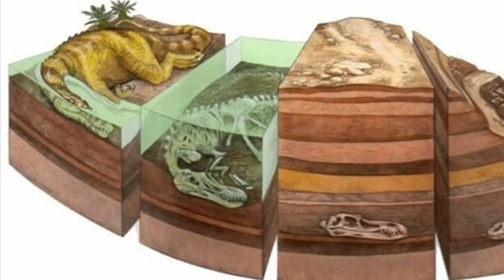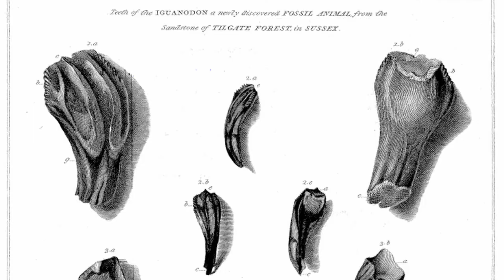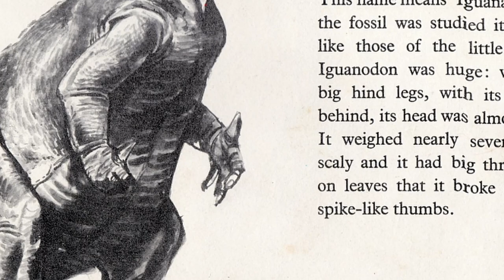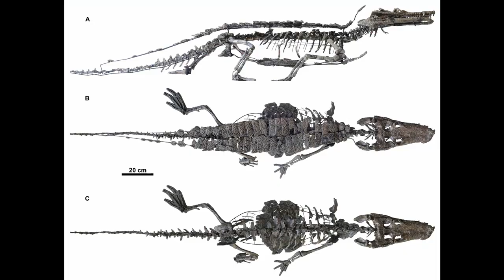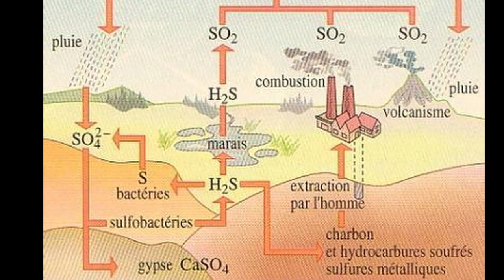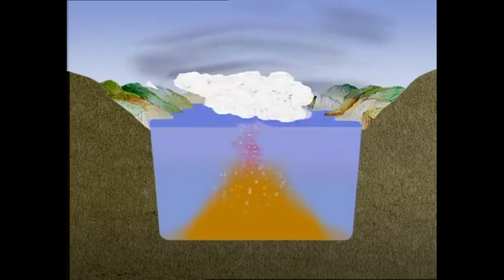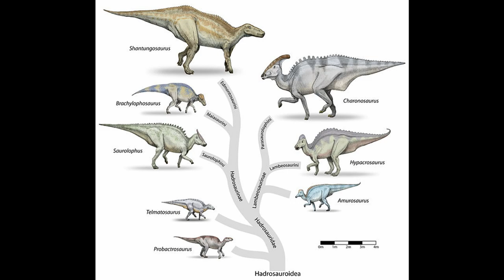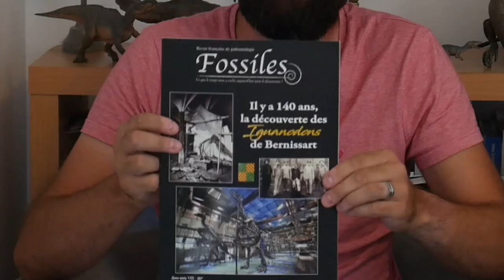Découvertes badass: Les iguanodons de Bernissart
Sources:
"IL y a 140 ans, la découverte des iguanodons de Bernissart" de la revue Fossiles
"Les dinosaures histoire de leur découverte" aux éditions Flammarion
"Dinosaur heresies" aux éditions Penguin book
vidéos